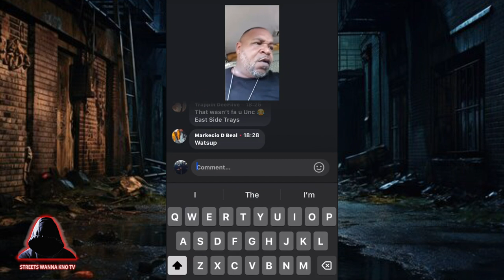Finesse 2Tymes Didnt Get Paid For Show And Glorilla Ex Security EXPOSES HIM!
Watch as famous rapper Finesse 2Tymes gets cheated out of his hard-earned pay for a show and decides to confront the security guard responsible. The tension escalates as Finesse 2Tymes exposes the unfair treatment he received, leading to a heated exchange that you won't want to miss. Check out this intense moment and see how it all unfolds in this eye-opening video.

All Commentary Provided By Streets Wanna Kno Tv

Everything Said In This Video...